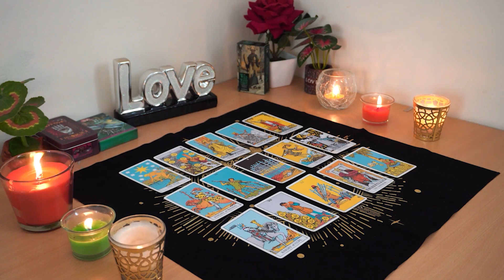LEO💘 The Emperor Wants to Come Home. Leo Tarot Love Reading